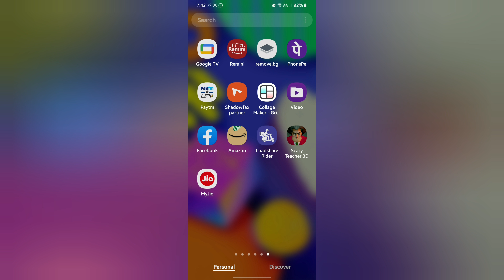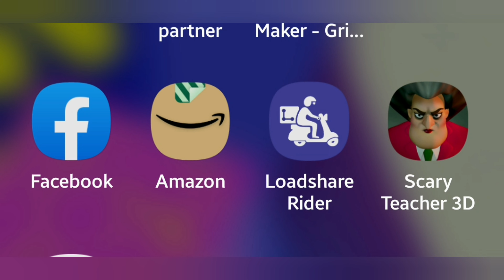Adya play first time scary teacher 3D { Shaitan Ki Nani miss'T}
scary teacher 3D India
playing fantastic you know it is so funny game it is most very funny game